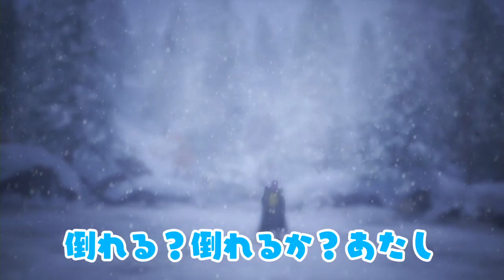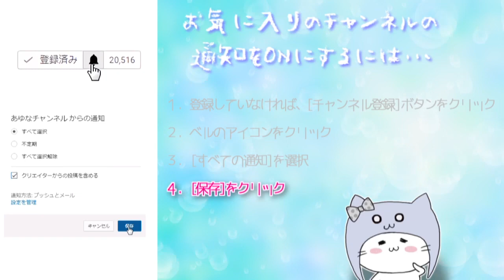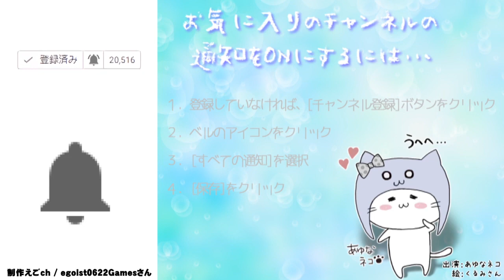突如として現れた氷の魔女【ドラゴンクエストXI 過ぎ去りし時を求めて】Part 39